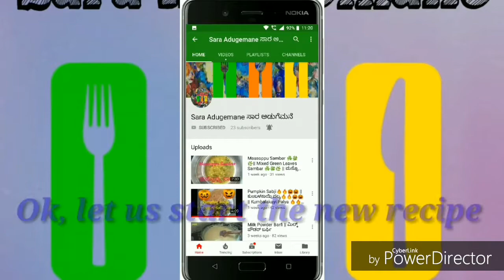ಅಕ್ಕಿ ರೊಟ್ಟಿ || Akki Rotti